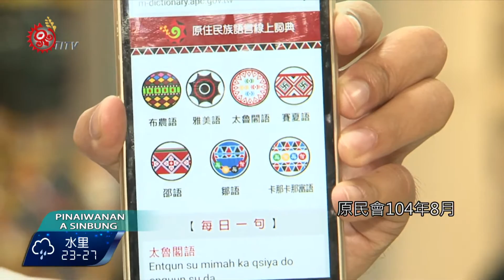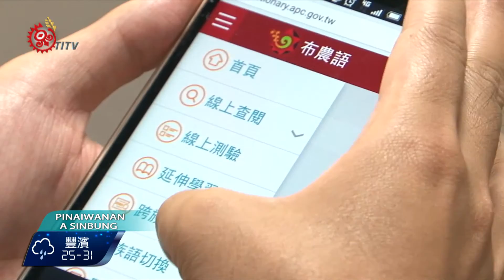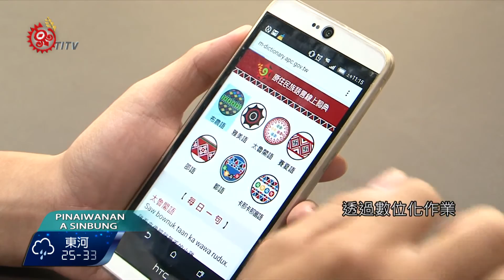手機輕鬆學族語 線上辭典上路 2015-08-22 Paiwan TITV 原視族語新聞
makaya paka ta su-ci a kitulu ta kinacalisianan

用手機也可以學習族語，原民會的行動版族語線上詞典，8月5日正式上線，這次有太魯閣族、賽夏、布農、雅美、邵族、鄒族以及卡那卡那富族，等七個族群的族語線上辭典，其他族群也會陸續在105年上線。

原民會104年8月推出行動版族語線上詞典，目前已經完成雅美、布農、太魯閣、賽夏、邵族、鄒族，以及卡那卡那富等7族的族語詞典。只要透過手機，使用者不但可以查詢各族詞項解釋與發音，同時還有豐富實用的例句，可以做線上即時學習應用。

除了多功能線上檢索系統，詞典還附有線上測驗小遊戲，希望吸引年輕族群使用，不過可惜的是，其他9族的族語詞典，必須等到105年2月才能建置完成。

語言是族群文化重要表徵，透過數位化作業結合時上流行的智慧手機，希望讓學習族語更加便利，讓大家打開手機，就能聽說族語。